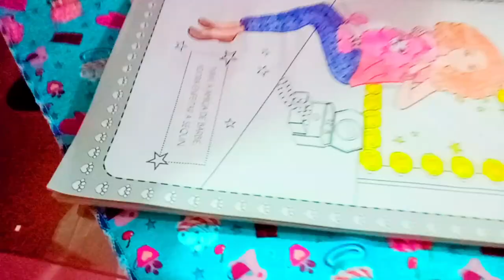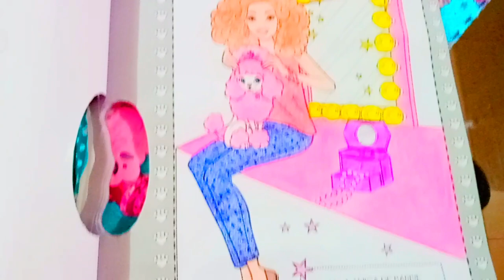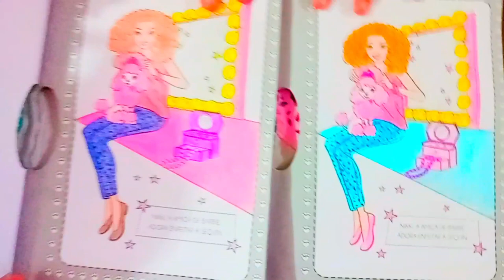💗CHEGOU A ÉPOCA DE MUITAS FRUTAS/PINTAR AJUDA COM A ANSIEDADE 💗